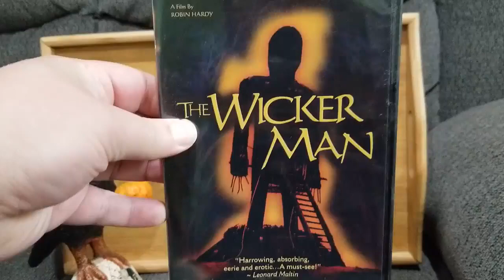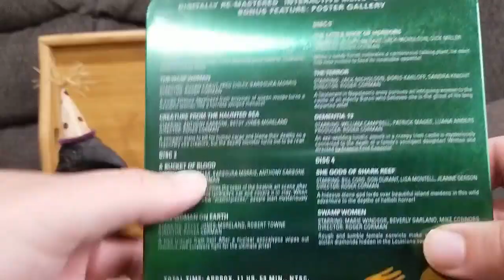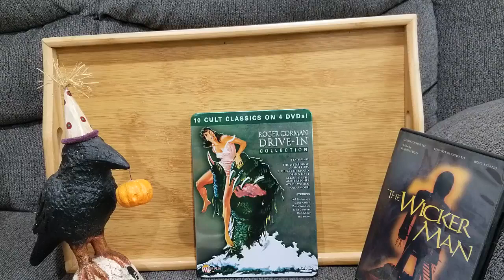Halloween Movie Picks - Part 22 (The Letter W)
One more day with Party Crow and two more movies! One single, and one from the vaunted mix packs!

Agree? Disagree? What would your pick be?